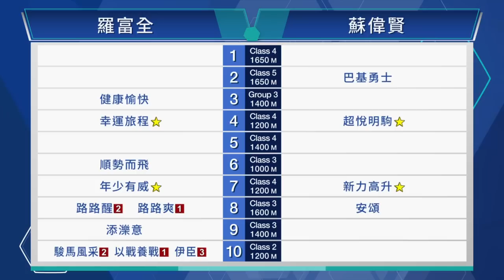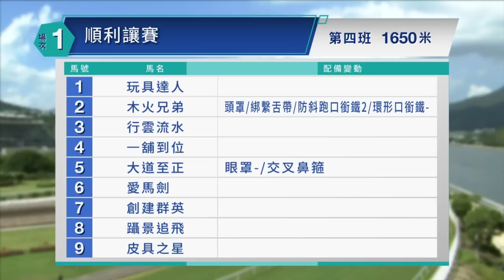【早着先機】22/23 #5 沙田日賽 — 第1場（9月25日）